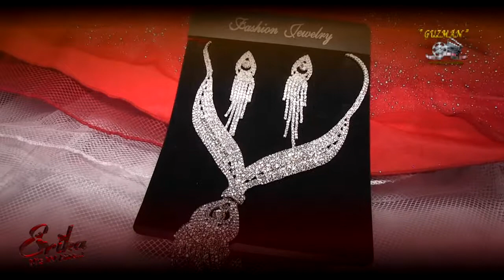V.F.Guzmán Films Puruándiro XV Años 02 Ago 2017 San Pedro El Inicio